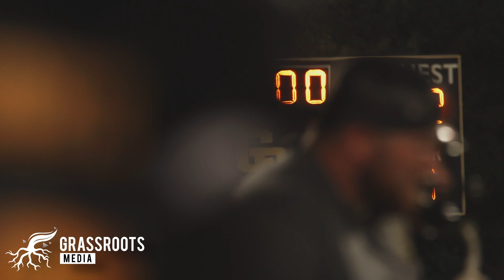Week #2 Recap | Korner Pawn FNL Presented by Tommie's Plumbing Game of the Week | Grassroots Media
Week #2 of the TSSAA football season was a wild one, as weather decided to pose problems for many games. The Korner Pawn Friday Night Lights Presented by Tommie's Plumbing Game of the Week was not hindered, though! Grainger County and Chuckey-Doak did battle in Lower Afton, with the Black Knights finding enough defense to hold on, extending their record to 2-0 on the year.